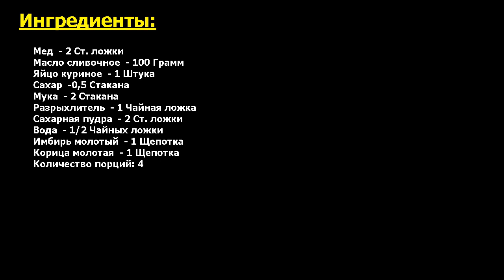Финское имбирное печенье Рецепт, пошаговый, как приготовить, видеорецеп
Острожно, ВКУСНО! Если вы не знаете, что приготовить к чаю, тогда обратите внимание на рецепт вот такого необычного имбирного печенья. Получается оно очень вкусным и ароматным. Готовить его легко и довольно быстро.